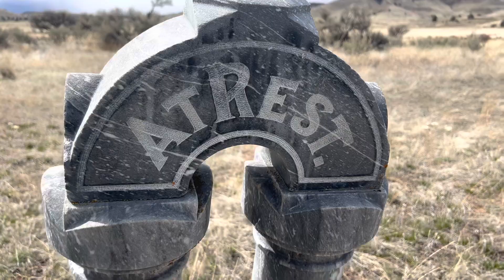The ghost town of Antelope oregon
The Ghost town of Antelope Oregon.. On September 18, 1984, a commune founded by the Rajneesh movement, they held a vote and the city was renamed to “Rajneesh”, after Rajneeshees registered to vote in Antelope en masse and took control of the council. The organization collapsed in 1985 following the discovery by the authorities of criminal activities, such as the 1984 Rajneeshee bioterror attack. On November 6, 1985, the remaining residents, which included both original residents and some remaining Rajneeshees, voted 34 to 0 to restore the original name, and it was subsequently restored in 1986.  The events of the mid-1980s that involved the city were the subject of the 2003 Forensic Files program “Bio Attack” and the 2018 Netflix documentary Wild Wild Country.